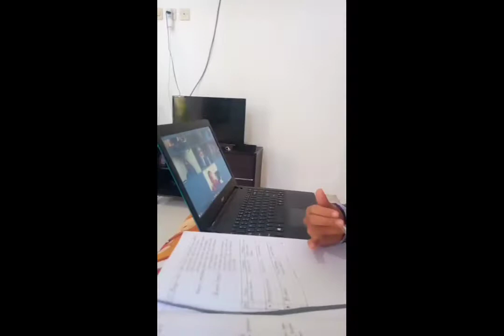Bagaimana Contoh Menjadi Pelajar Yang Membanggakan Indonesia? Simak Videonya (PEMUDI PANCASILA)